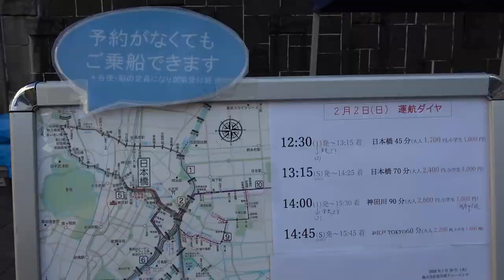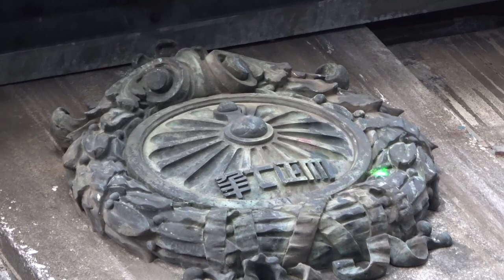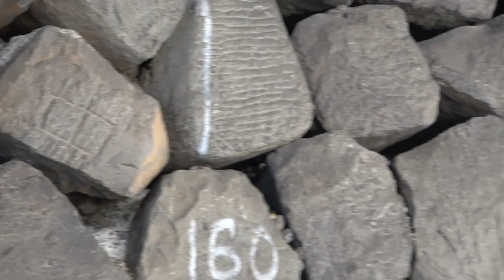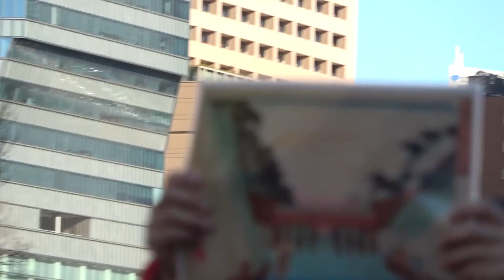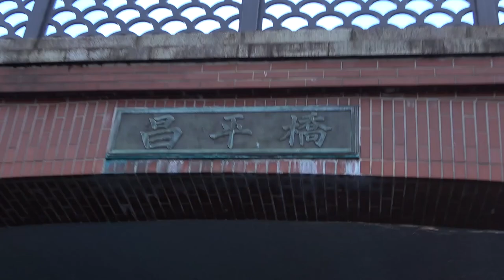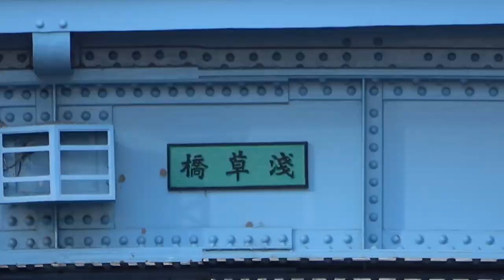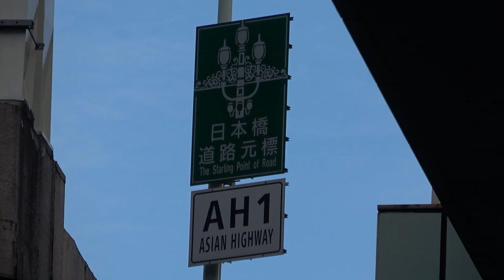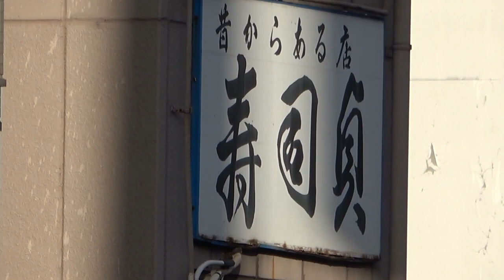【すごく面白い】知られざる東京を見る「神田川クルーズ」に行ってきた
２０２０年２月２日

私は年間200日ぐらい旅行し、観光地やホテル、旅館のレビューなどをあげています。